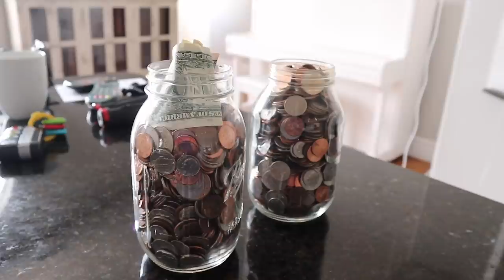LAST TO DROP OFF ATV SUPER SPORT QUAD WINS!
LAST TO DROP OFF ATV SUPER SPORT QUAD WINS! wins mystery cash $$!

SoCassie!

Carl and Jinger family warm up the backyard and go out in the snow for a last to let go fun family games challenge! Hold onto the rope and lean back! the last to let go wins all the money in the giant mystery cash jars from Jinger's secret collection!

LAST TO DROP Wins iPhone on Inflatable Water Slide in Backyard! (Game Master Spy in Real Life)